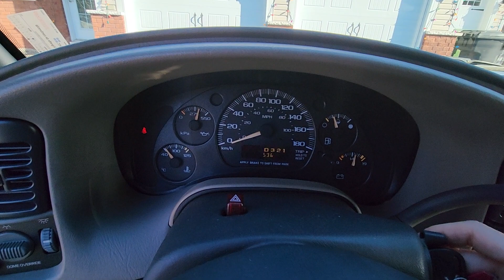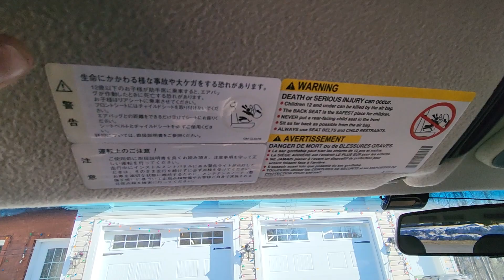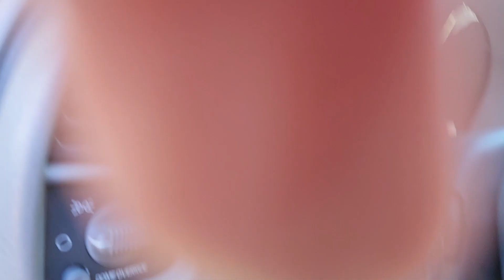Chevrolet Astro AWD 2003